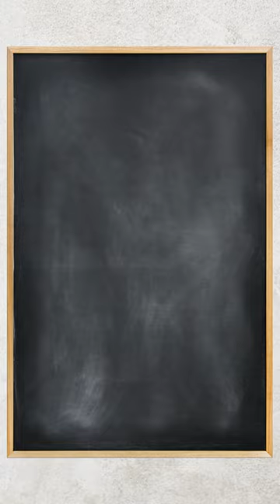Vedic Math V/S Speed Math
Ever wondered what Vedic Maths do to your brain? How are they different from speed math? Let's find out